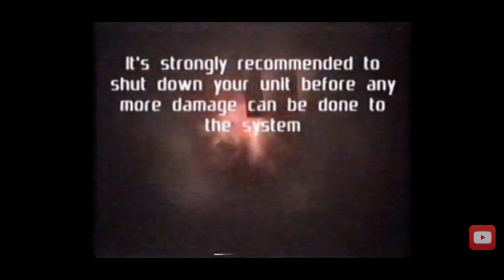PS2 Destroyed Meme